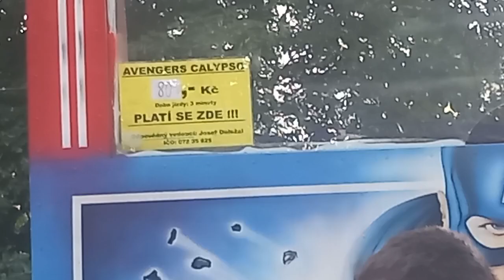Loď a lavice!? Co vše bude na pouťi!